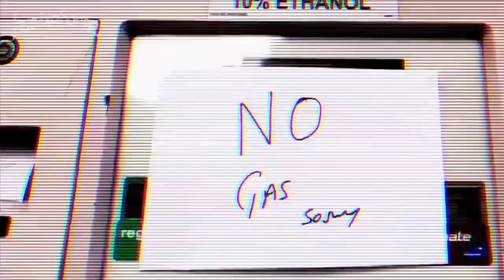Prophetic Wars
Prophetic Wars, prophetic wars...

You couldn't make this up, so God wrote it for you
it tells of the end, and it's faithful and true
Israel, Yes Jerusalem, lies before us all
and I'll tell you what is coming, that you might heed salvations call

Israel and her neighbours are going to war
Psalm 83, Isaiah 17, Damascus will be no more
Then comes a major one, Ezekiel 39
Gog and Magog, east vs west and if you survive
Then comes Armageddon, He wrote this for you
and I'll stand, yes I'll stand and say he wrote it for me
and for you, He wrote it for you...

And that's it, it's all over
and that's it, it is done,
God wins the big one
Yeah, He wins through His Son

Jesus is coming
and Armageddon is won!!